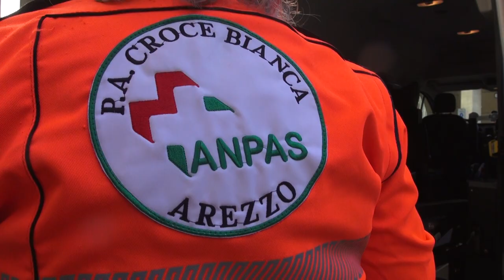Un pulmino per il trasporto sociale alla Croce Bianca, la donazione delle aziende del territorio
Un nuovo mezzo, un pulmino attrezzato per il trasporto dei diversamente abili, alla Croce Bianca di Arezzo.
A donarlo sono state alcune aziende del territorio.